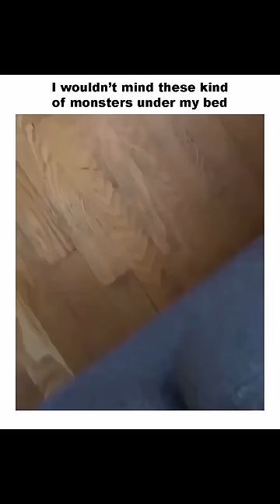Funny Animals part13